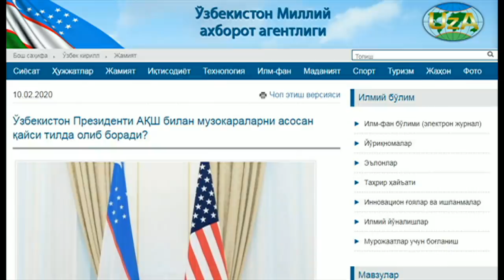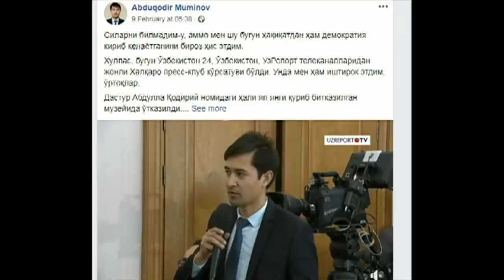Мирзиёев очиқча танқидга тутилдими? – Ўзбекистон ва демократия - O'zbekiston - BBC Uzbek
Мирзиёев очиқча танқидга тутилдими? – Ўзбекистон ва демократия: Куни-кеча пойтахт Тошкентдан олинган хабарлар худди шу каби фикр-мулоҳазаларга замин яратган. Ўзбекистонда Президент Шавкат Мирзиёевнинг Бирлашган Миллатлар Ташкилоти каби юқори минбарлардан туриб қайси тилда гапириши муҳокама мавзусига айланган. АҚШ билан музокараларини қай бир тилда юритиши сарлавҳаларга чиққан. Бунақаси эса, мустақил Ўзбекистон тарихида кузатилмаган. Бу нима дегани? BBC News O'zbek - BBC News O'zbek tilida, onlayn, TV va ijtimoiy tarmoqlarda